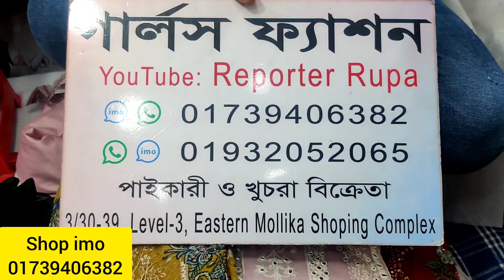অফার অফার অফার // new design dress 2023 // kurbani eid collection offer